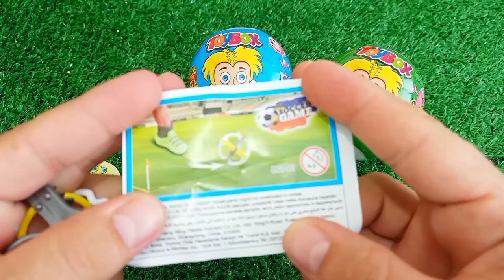Satisfying, Candy Unboxing video, Asmr Lollipops and Sweets ASMR Opening - Yummy Rainbow Lollipop